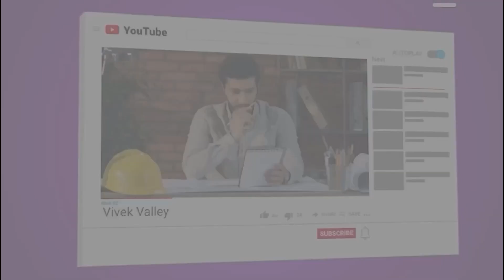Satellite क्या है और कैसे Satellite space मे काम करता है ? [HINDI]-vivekvalley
Satellite क्या है और कैसे  Satellite space मे काम करता है ? [HINDI]-vivekvalley  @QuickSupport
Dosto iss video me hum aaj satellite work kaise karta hai aur kaise earth se lekar space tak ka safar tay karta hai aur kaise hume saari information space se earth aati hai uski jaankari aapko iss video me milega 2023 me sabse latest video with full information in hindi .